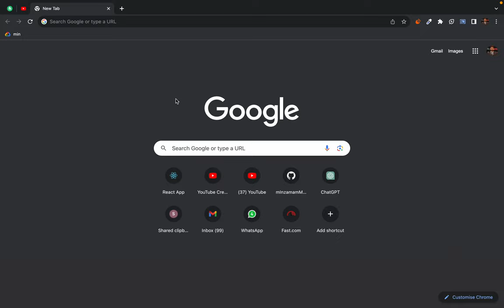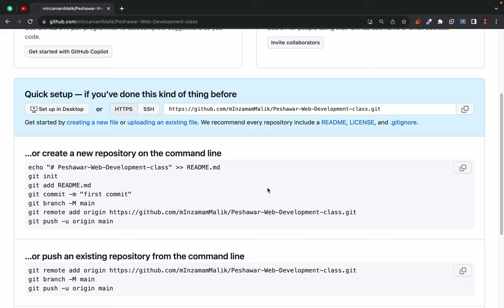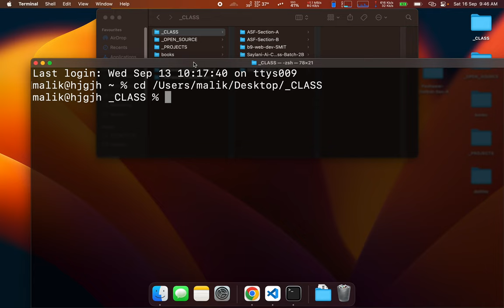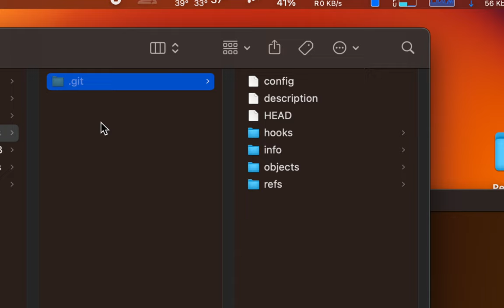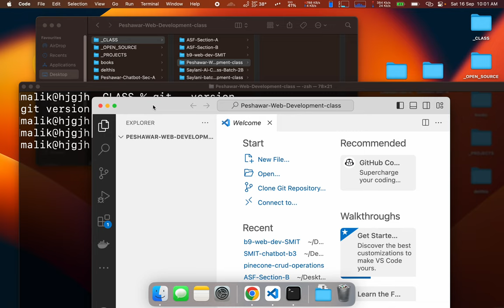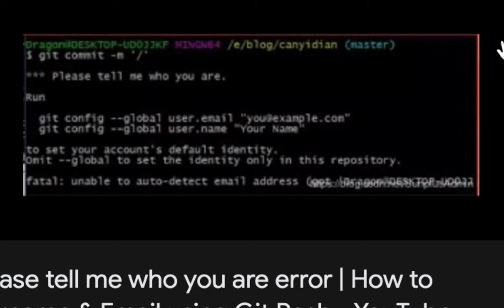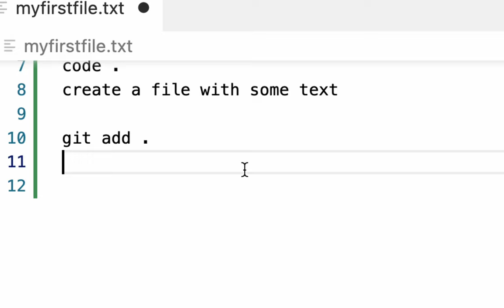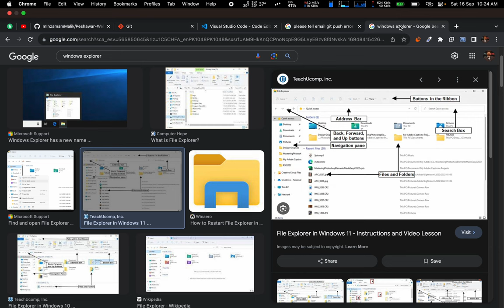Screen Recording 2023 09 16 at 9 32 06 AM